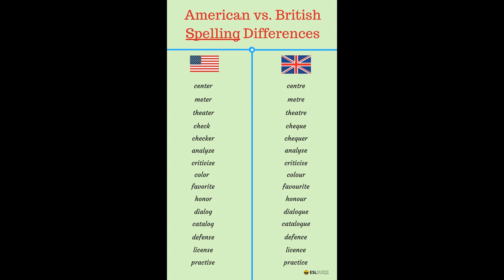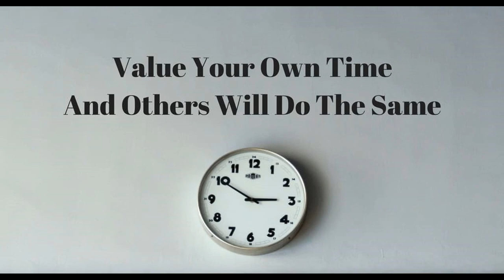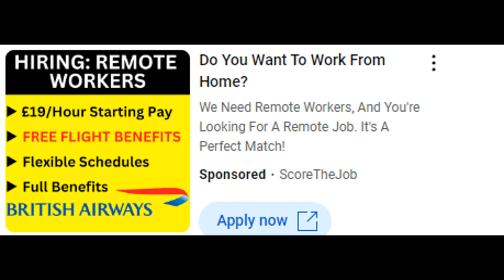Working From Home - The Scams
More and more people are turning to the internet as a way of making extra income or working from home on-line. Unfortunately, working from home is not all glamourous since there are many scams to watch out for. Here are a few of them. Let’s take a look.